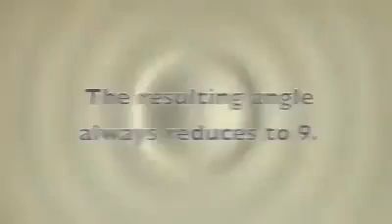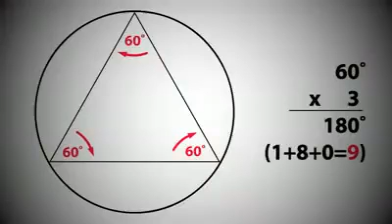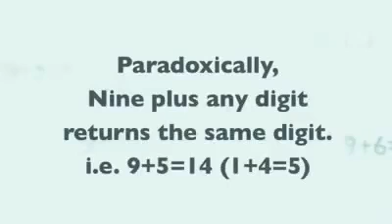The 9 magic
Discover the mathematical beauty of 9.